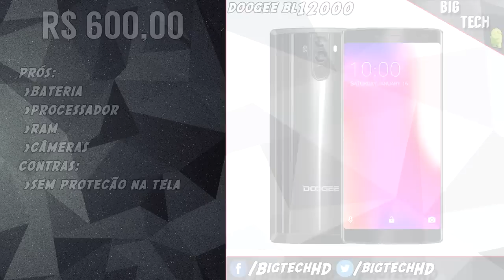Preview: Doogee BL12000, 12000 MAH de bateria com 4 câmeras | BigTech